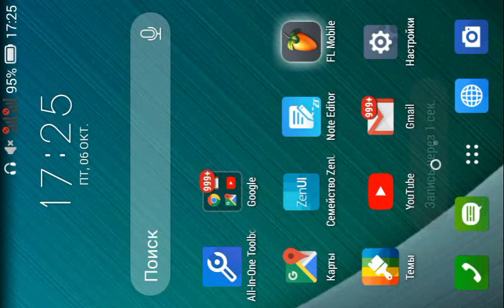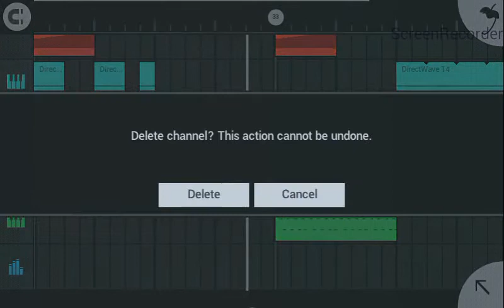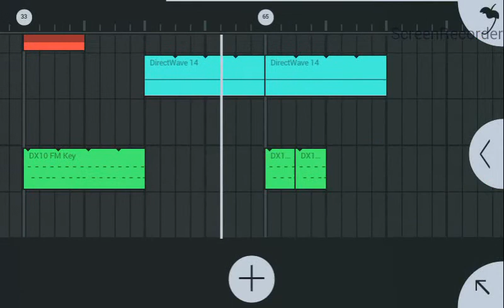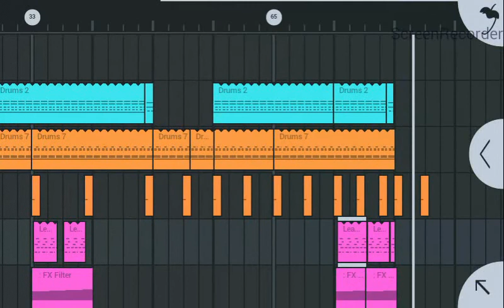FLM FL STUDIO: Goldhands - Lilya (Featuring LollieVox) (Griggorii remix)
Engine direct audio fl mobile best